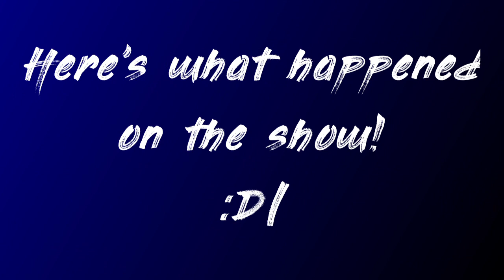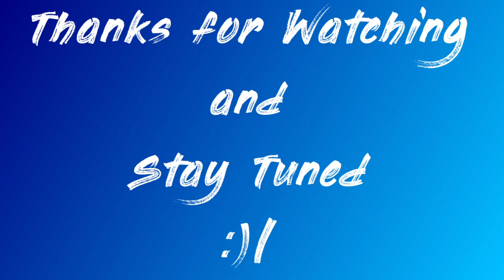WrestleMania Main Event meet in Tag-Team Action! (WWE SVR 2008 GM MODE Episode 85)